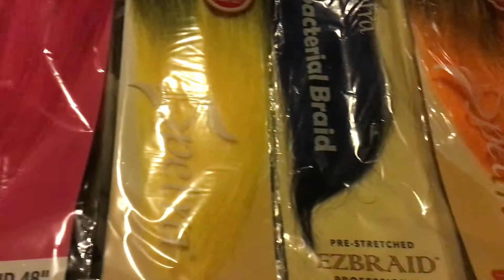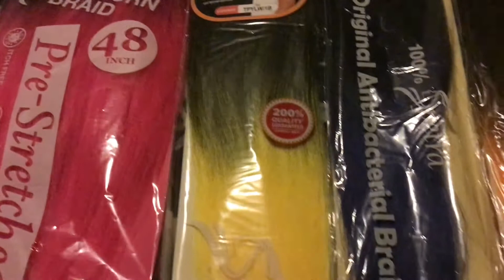Rubber Band Box Braids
Showing y’all how easy it is to box braids with rubber band